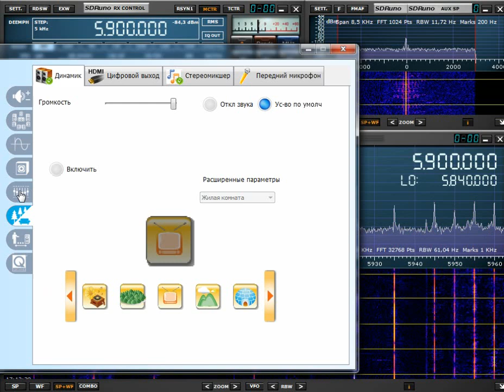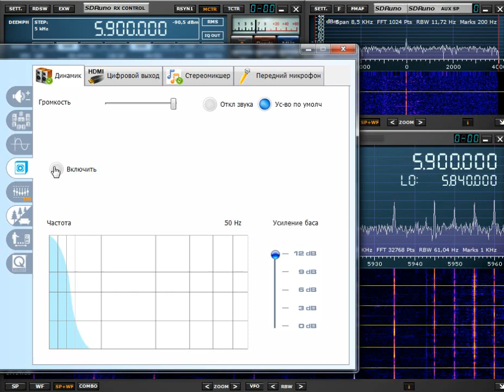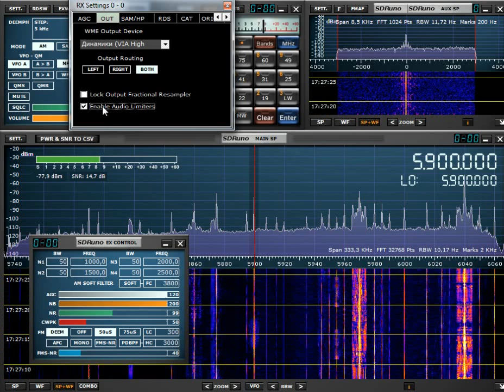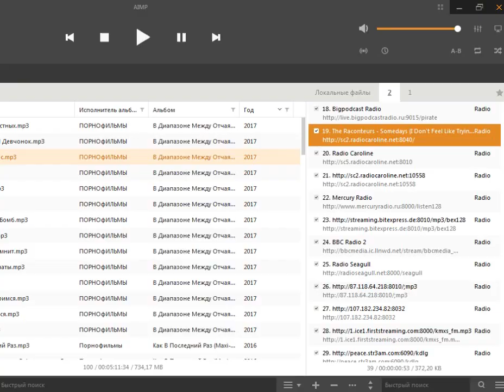Радио Тайваня 17 utc 5900 khz 1 декабря 2019 года